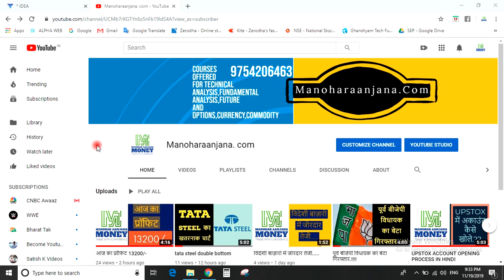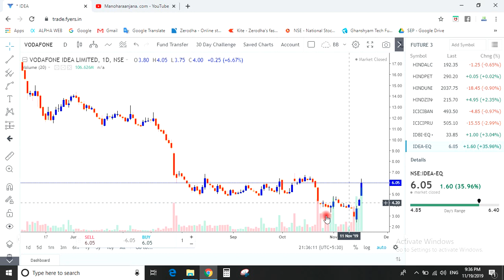शेयर तीन दिन में तीन गुना / आईडिया में उछाल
आईडिया में उछाल
शेयर बाजार का सम्पूर्ण ज्ञान हिंदी में